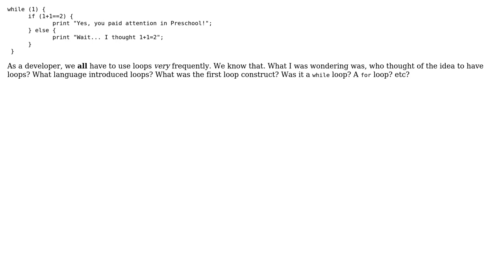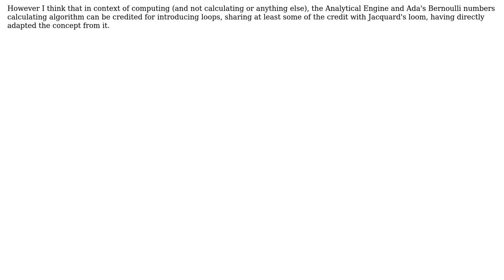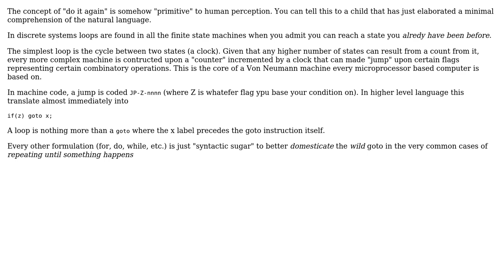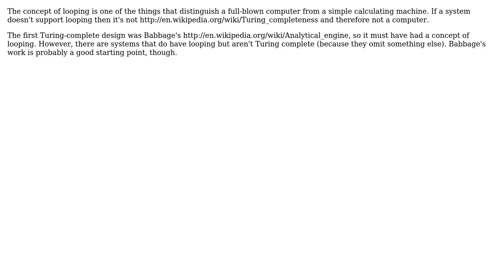Software Engineering: Who created the idea(s) of the first loop constructs? (6 Solutions!!)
Software Engineering: Who created the idea(s) of the first loop constructs?

With thanks & praise to God, and with thanks to the many people who have made this project possible! | Content (except music & images) licensed under CC BY-SA | Music | Images & others | With thanks to user yannis user mouviciel user GordonM user Emilio Garavaglia user Dynamic user Chuck Herbert user Chad Brewbaker and the Stack Exchange Network Trademarks are property of their respective owners. You are responsible for your own actions.